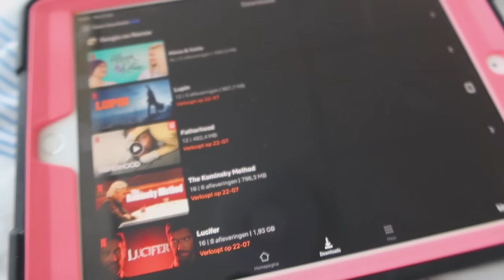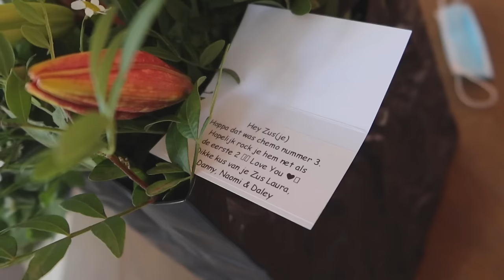COCKTAIL AAN PRIKKEN EN STEMBANDEN BEKIJKEN || #330 || MIJN BORST HEEFT KANKER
Lieve Patatties,